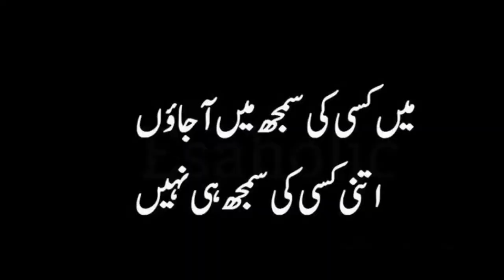Pakistan Punjab Village life